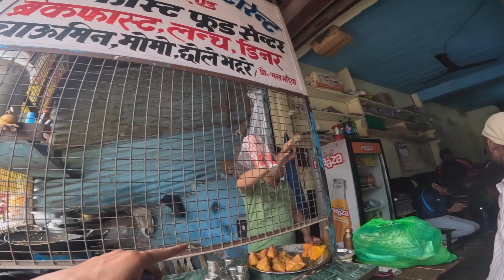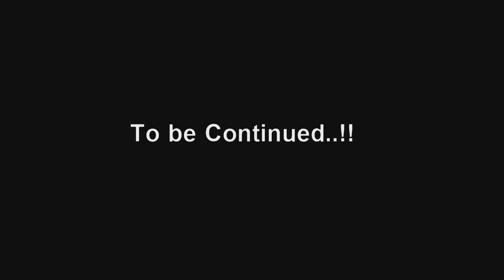Uttarakhand ko bye kr k Delhi ki ride start hogayi 🥰 || Episode -11 || Delhi to Uttarakhand ❤️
Disclamer
This video aim for entertainment not hurt hurt anyone.